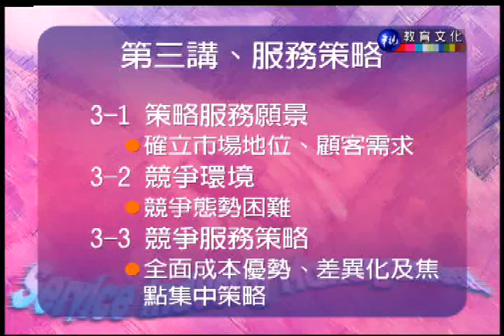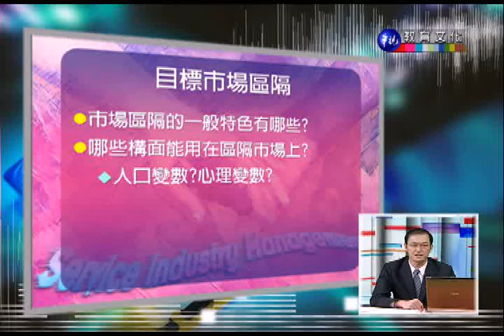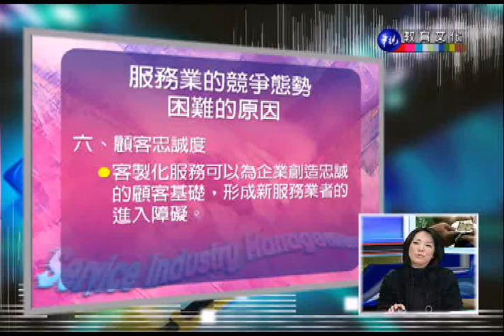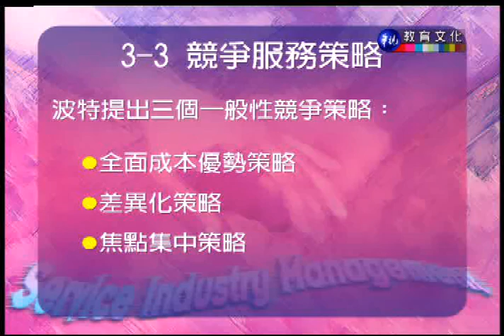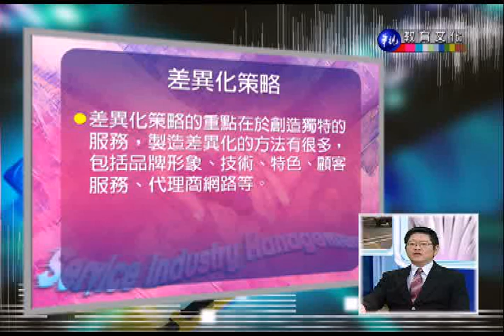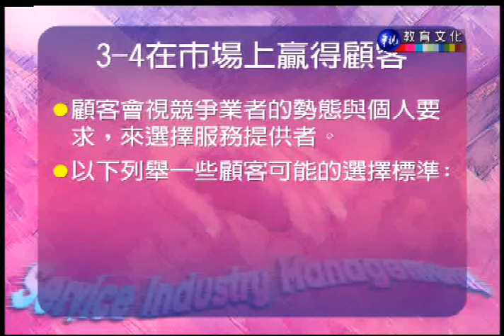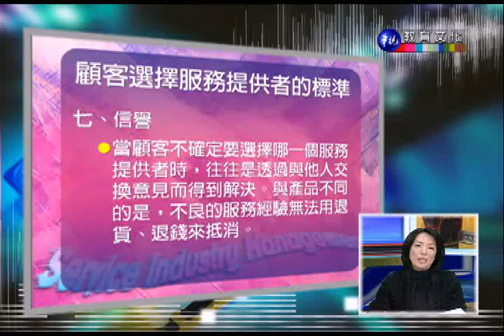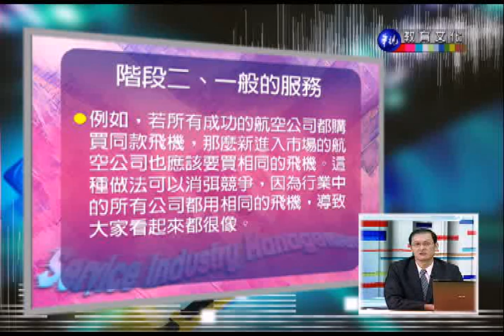服務業管理_第3講